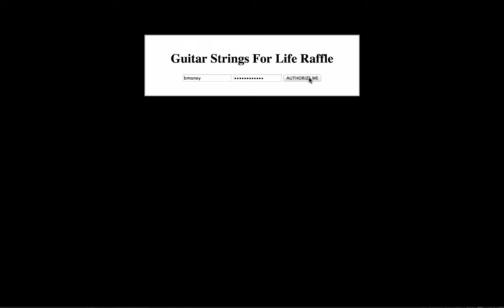Guitar Strings For Life Raffle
Guitar Strings For Life August 3, 2015 Raffle